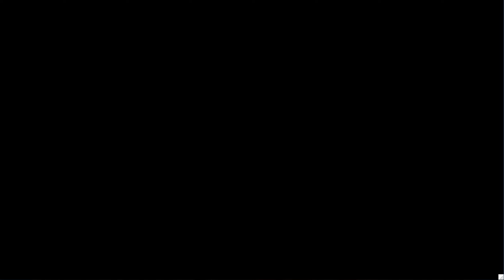Let's Play Classic World of Warcraft - Episode 1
The inaugural episode of Let's Play World of Warcraft! I begin my journey and make it to level 6! Help me figure out my catch phrase!

Warning: Bad words!